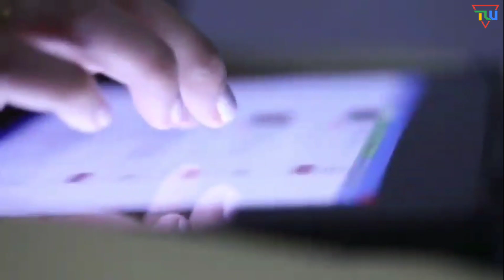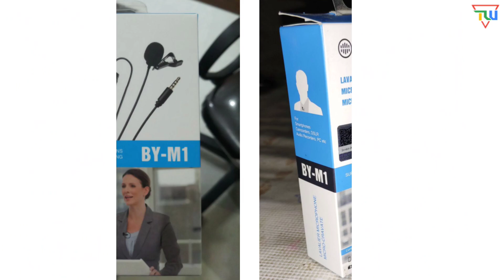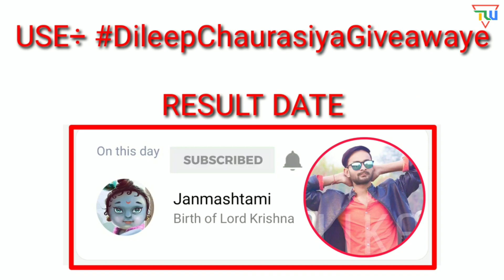3 Products Giveaway | Boya BY M1 Mic & 2 Tripod Giveaway | Best Budget Mic & Tripod For Youtuber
boya by-m1, boya by m1, boya by-m1 lavalier microphone, boya mic, boya by m1 unboxing, boya microphone review, boya by-m1 unboxing, boya by-m1 microphone,
dileep chaurasiya giveaway, Dileep chaurasia giveaway, Tripod giveaway dileep chaurasiya,best budget tripod, best cheap tripod, cheap tripod, budget tripod, best tripod for youtube, smartphone tripod

Boya BY M1 Mic :- .